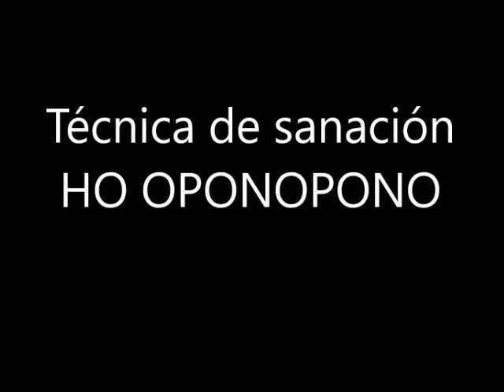HO OPONOPONO HACER LO CORRECTO Por Marianne Salles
Todos los seres humanos tenemos derecho de recibir lo mejor de la vida. El Universo está a nuestro alcance cuando creemos en nosotros y nos reconocemos como seres únicos, irrepetibles e insustituibles con una misión y dones particulares...Estamos en padresmodernos.com con mucho más que puede empoderar tu vida.